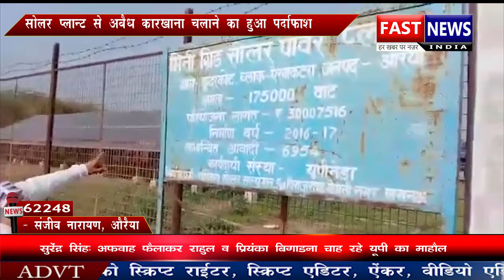सोलर प्लान्ट से अवैध कारखाना चलाने का हुआ पर्दाफाश